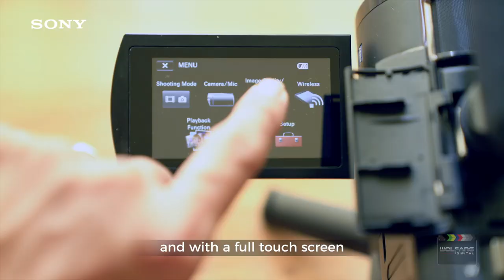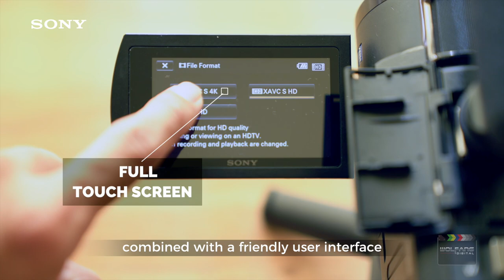Vlogging Tips & Tricks ep. 1 / WolFang Digital / Sony Handycam / Dengan Sarikata Melayu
I offer step by step personal online lessons on how to shoot pro quality videos with the Sony Handycam AX700. Classes are conducted on Google Meet or Zoom.

Get started with vlogging with our tips & tricks for beginners. We feature the Sony Handycam at the core of your gear bag. Simply because the Handycam is easy to setup, has great battery life and comes with a long zoom lens housed in a small compact body. Watch the video and enjoy!